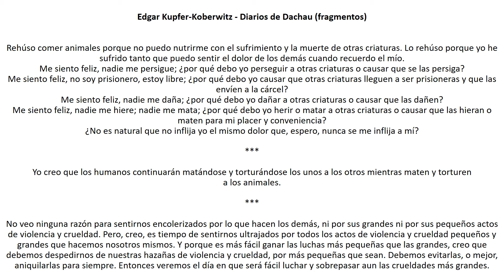Audiolibros Veganismo: Edgar Kupfer Koberwitz - Diarios de Dachau (fragmentos)